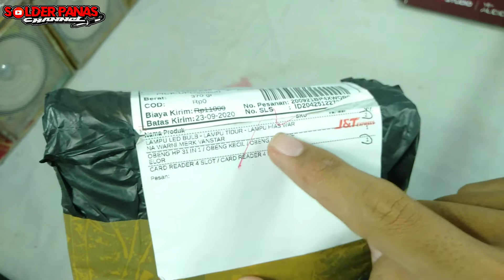Unboxsing benda murah bermanfaat di toko online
Semoga bermanfaat